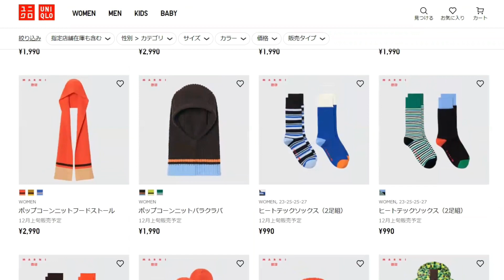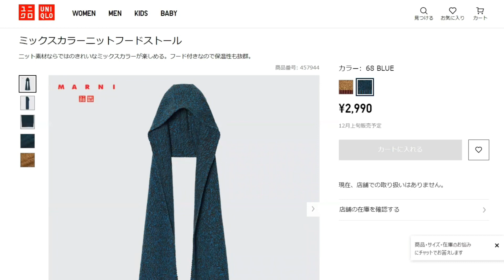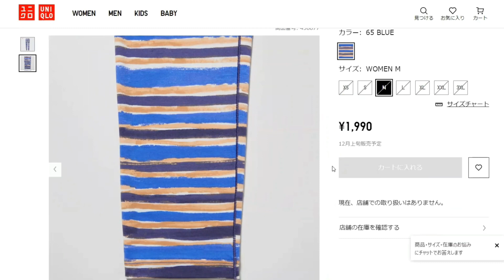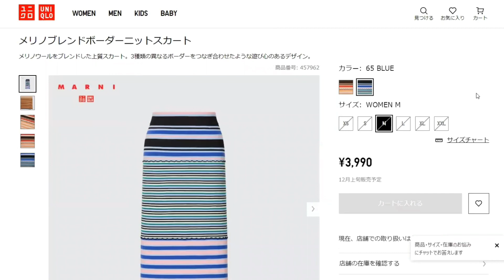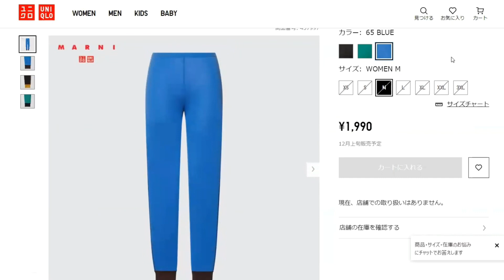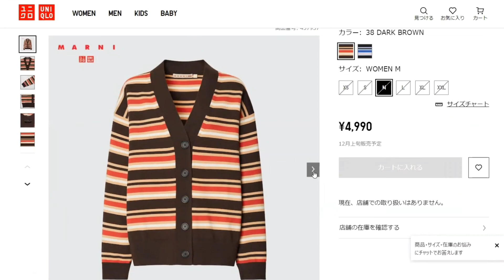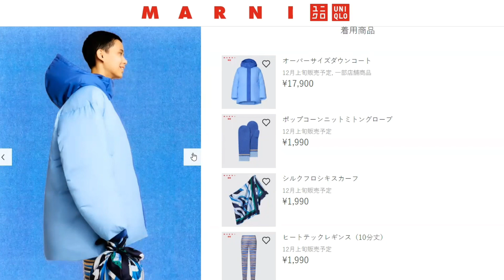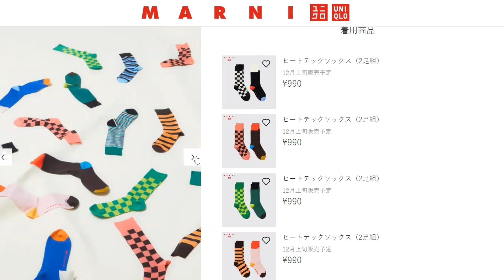ユニクロ&マルニ2022冬新作解説！！